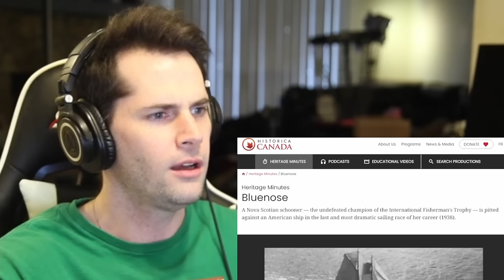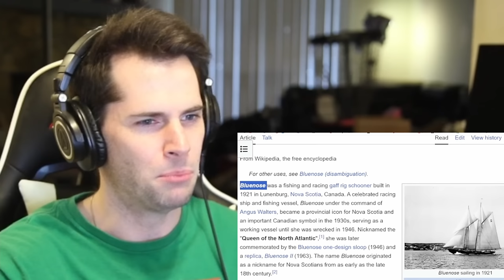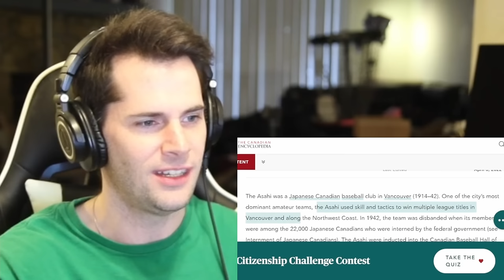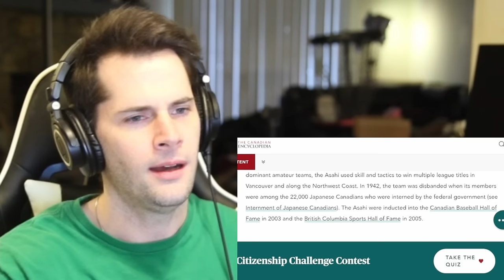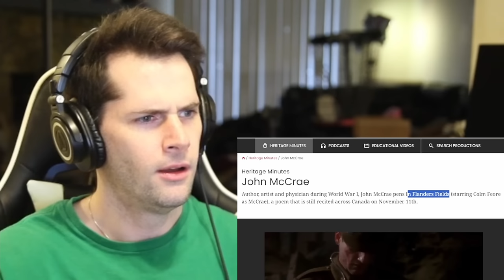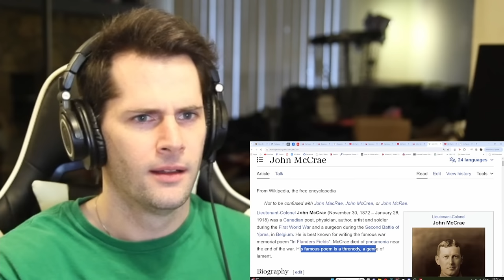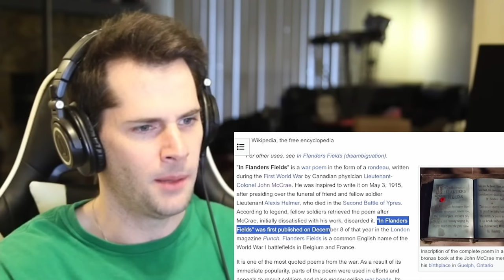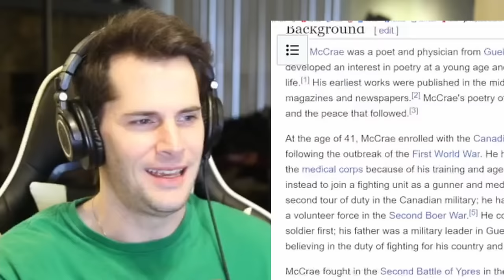American Reacts to Heritage Minutes: Bluenose, Vancouver Asahi & John McCrae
BOT ALERT: Please be aware that there are bots in the comments impersonating me. I will never ask you to download anything or to use telegram. Thank you and stay safe from scammers!

As an American I don't know much about Canadian history, and Canadian heritage moments are a fantastic way to learn about important events and people in Canada's past. Today I am very excited to learn about the stories of Bluenose, Vancouver Asahi and John McCrae.